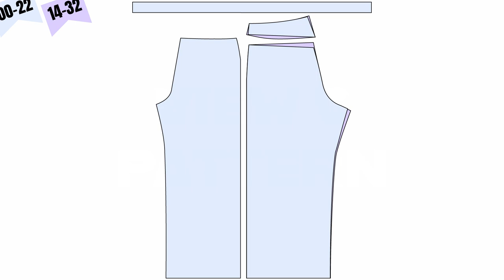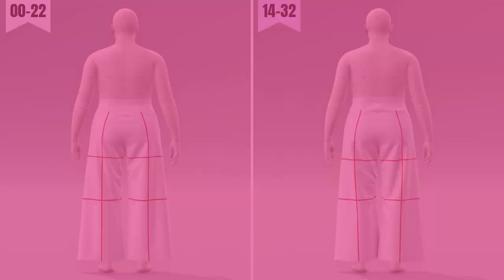Anna Allen | Helene Selvedge Jeans | Size 20 | Size Range Comparison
The Helene selvedge jeans from Anna Allen come in two different size ranges and four different leg versions. The jeans feature a classic 5-pocket style but with a straight side seam parallel with the lengthwise grainline. The leg options include View A (straight), View B (narrow), View C (wide), and View D (shorts). The pattern accommodates various inseams: 28-inch, 30-inch, 32-inch, 34-inch, and 3.5- and 5.5-inch for shorts. The 00 to 20 size ranges from 24 to 41 inches in the waist and 34 to 51 inches in the hip. The 14 to 32 size ranges from 33 to 51 inches in the waist to 43 to 61 inches in the hip. The Helene selvedge jeans are intended to be made with woven, non-stretch denim. The digital renderings showcase size 20 using VStitcher, featuring an avatar with a 39-inch waist and 49-inch hip. The jeans are designed with 100% cotton midweight denim (300 gsm) fabric. Red balance lines in the renderings emphasize the garment's draping on the body.

0:00 Intro
0:07 Sizing
0:15 View A Pattern
0:25 View A Avatar Standing
0:52 View A Avatar Walking
1:21 View B Pattern
1:31 View B Avatar Standing
1:59 View B Avatar Walking
2:27 View C Pattern
2:37 View C Avatar Standing
3:05 View C Avatar Walking